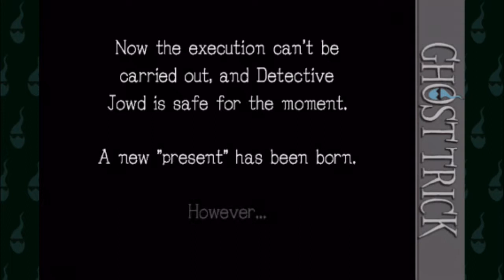(#23) Ghost Trick: Phantom Detective- Chapter 8 Final Part: Time to stop the Execution!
This game belongs to Capcom

We get to see Jowd’s death and he did get killed by the chair. just...not how it was supposed to go. While we save him he also tells us some info about the other inmates. at least about there escape plan.